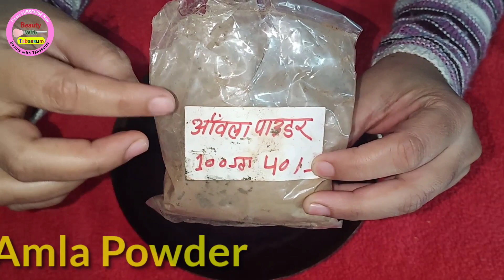सफेद बालों के लिये घरेलू नेचुरल हेयर कलर | Homemade hair colour | Natural hair color.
About

Welcome to Beauty Recipes. We provide you home remedies for health, skin, hair and all beauty problems and all types home remedie tips available on this channel.